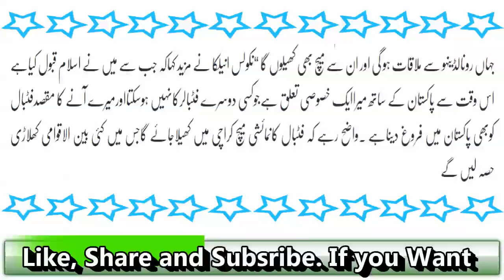Islam Qubool Karnay Kay Baad Mera Pakistan Kay Saath Khaas Taaluq Hai Kis FootBaller Nay Kaha